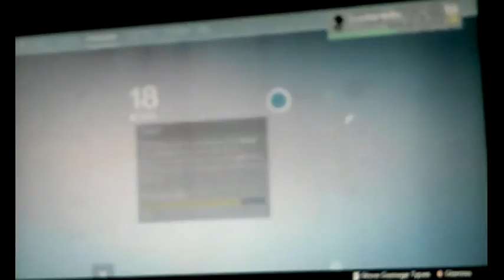Learning The Sniper On Destiny